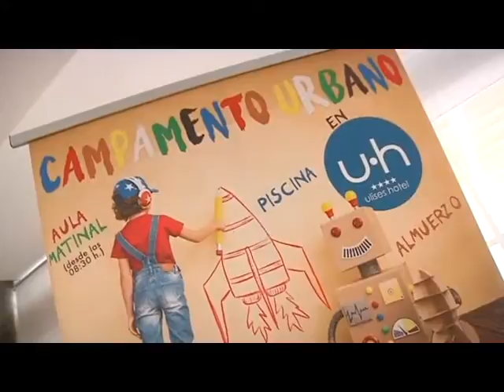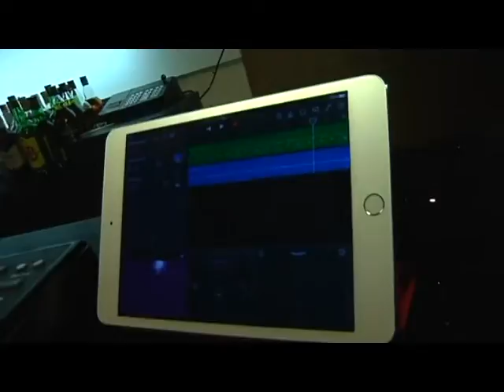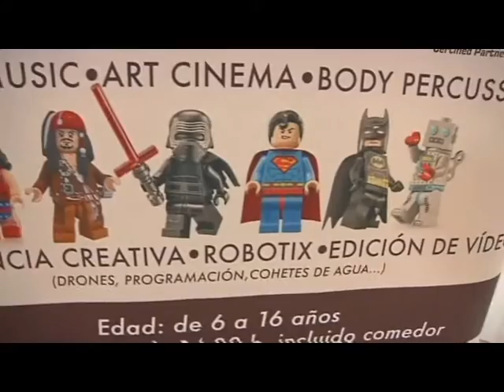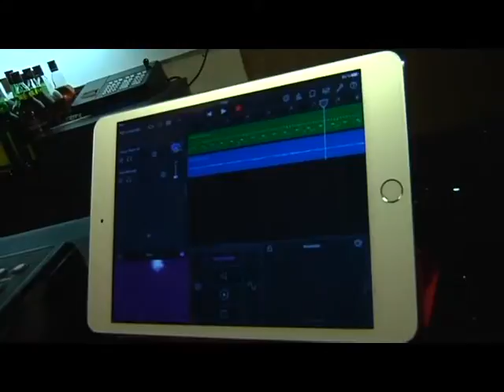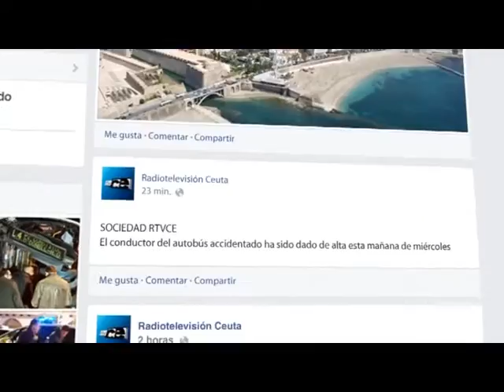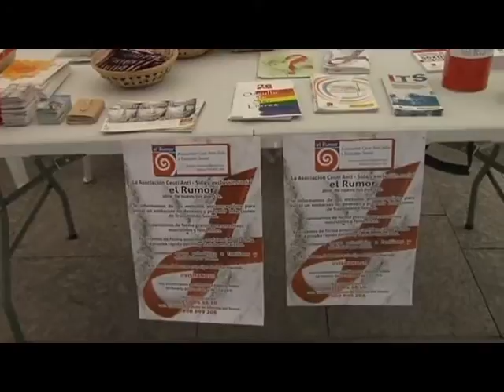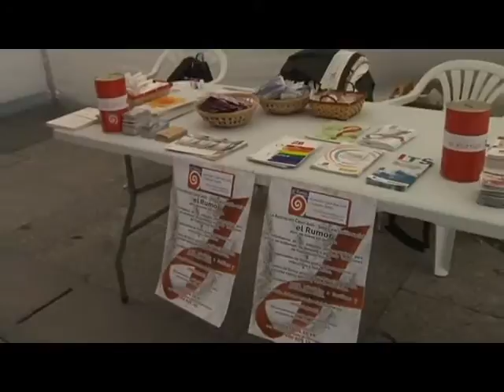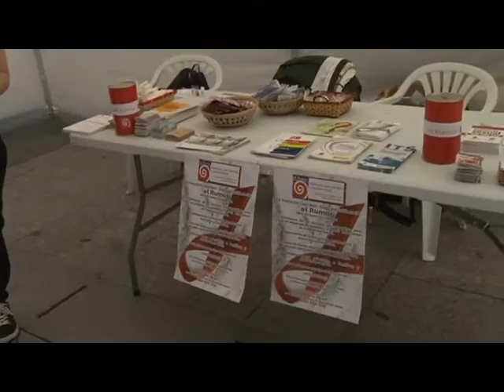EL PASEO 28-06-2016